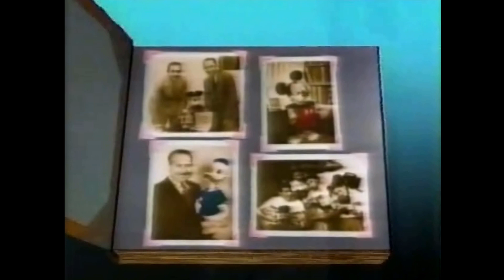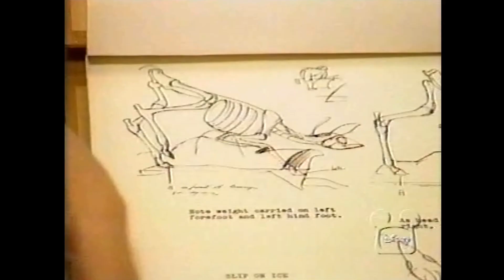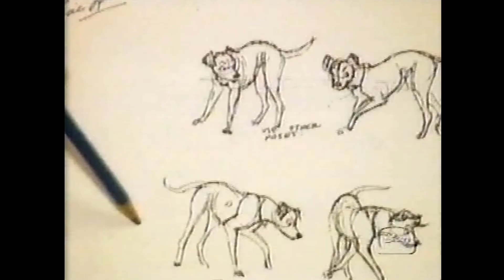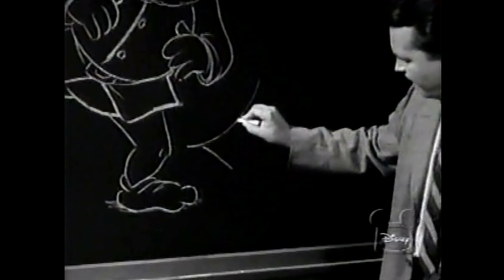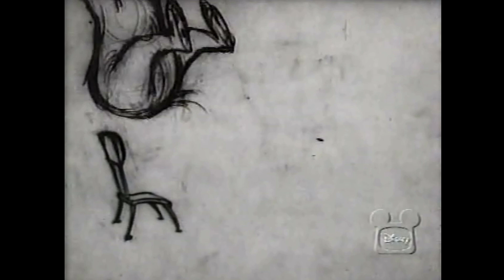Disney Family Album | Eric Larson | Animator | Disneyland | Walt Disney World | 101 Dalmatians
Originally Aired on the Disney Channel January 1985 (#8 in The Series of 20 Disney Family Albums)
Another of Walt’s Nine Old Men, Eric Larson spent 53 years at the Disney Studios.  From Snow White in 1937 to The Great Mouse Detective in 1986, retiring after its release.  Eric had his hand in just about every Disney animated creation between those.  Eric started a recruitment program in 1973 to bring a new generation of animators into the Disney Studio with many well known animators of today attending Larson’s training program.  Including: Brad Bird, Tim Burton, John Lasseter, Jerry Rees and Tad Stones among many others.